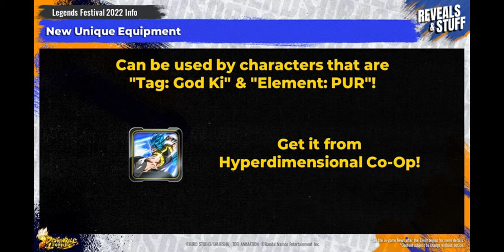DBL Reveals and Stuff Legends Festival Reaction